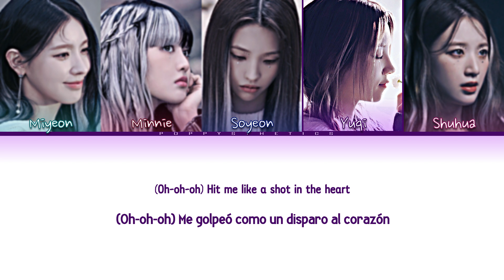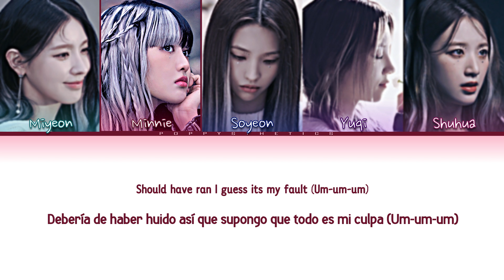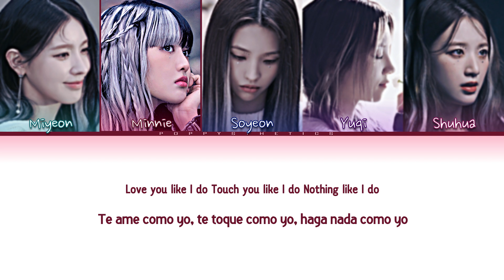(G)I-DLE ((여자)아이들) - I DO (Traducción + Color Coded Lyrics Esp/Han/Rom)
• Artista : (G)I-DLE
• Canción : 01. I DO
• Álbum : I DO
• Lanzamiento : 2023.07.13